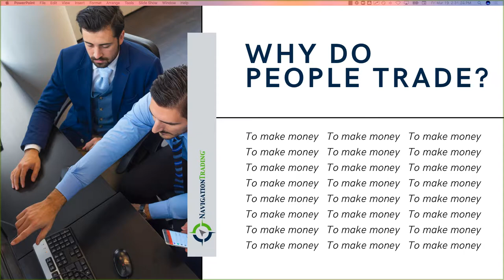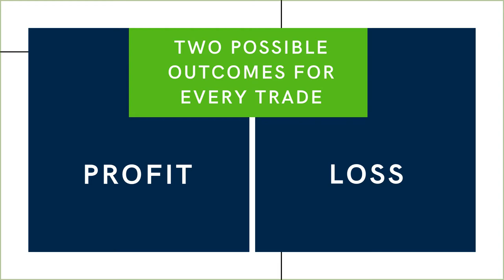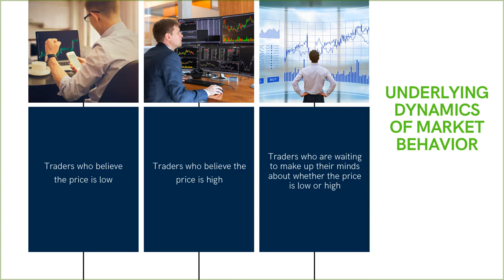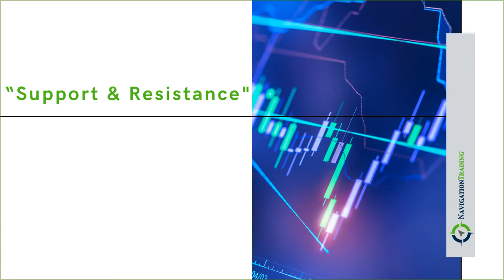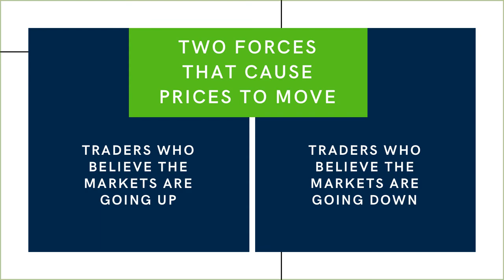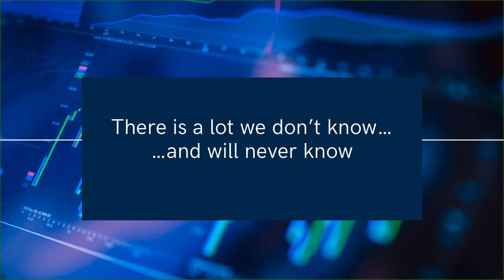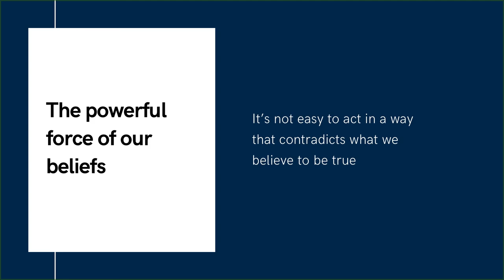The Market's Most Fundamental Characteristics (Episode 010)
Join us for our discussion series on Mark Douglas's "Trading in the Zone"! In this episode, we'll be going over the market's most fundamental characteristics.

Happy Trading!

YouTube.com/navigationtrading
Facebook.com/navigationtrading